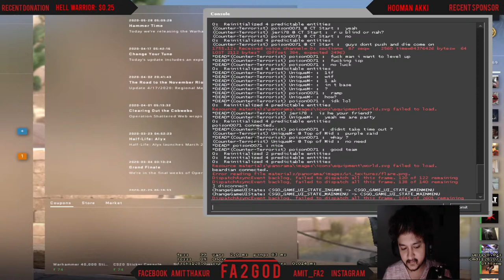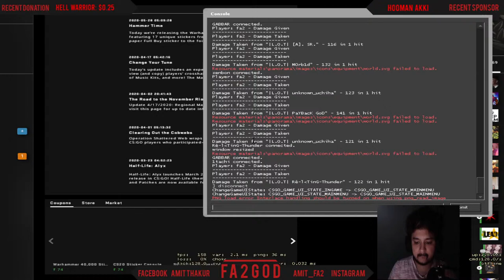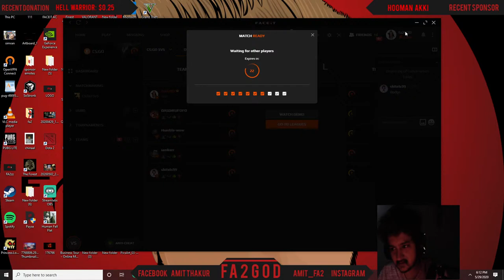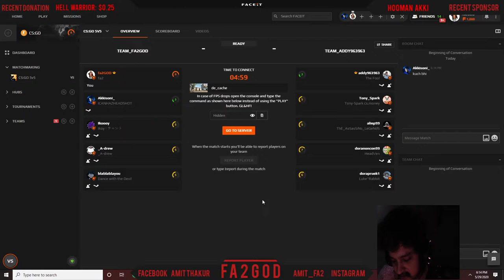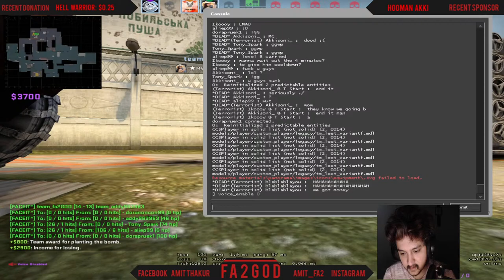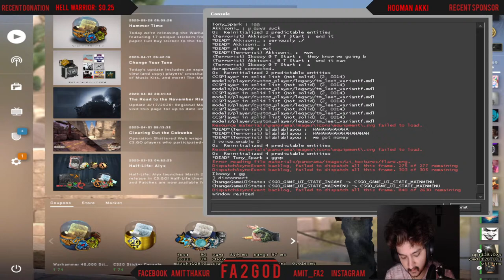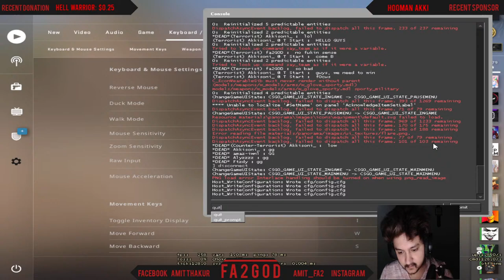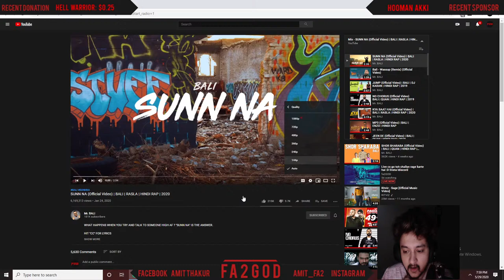Live cs go toh chaliye rage karte hai :D !insta !discord